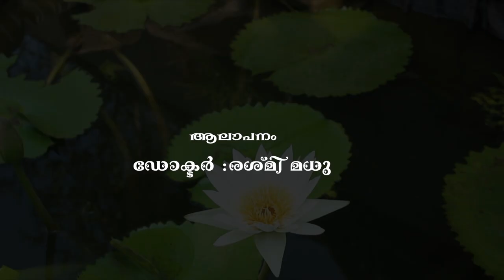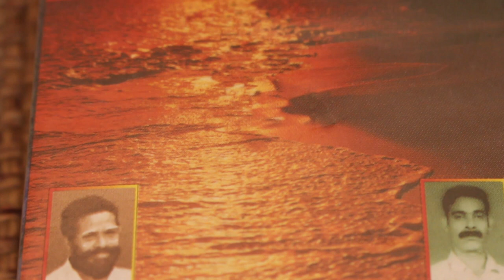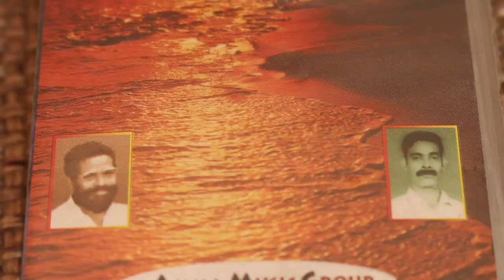എഴുതുവാൻ മറന്നേപോയ്| ജോസഫ് ആന്റണി | മലയാളം കവിതയും പരിചയവും 2023